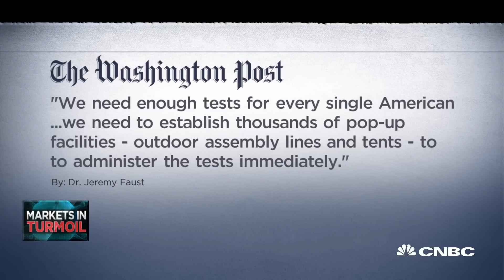Coronavirus: Is the American medical system equipped to handle a pandemic?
Former FDA Commissioner Dr. Scott Gottlieb and Dr. Jeremy Faust, Brigham and Women's Hospital, discuss whether our medical system is equipped to handle a crush of patients from the coronavirus pandemic.

CNBC TV